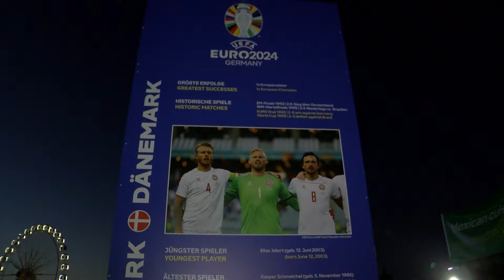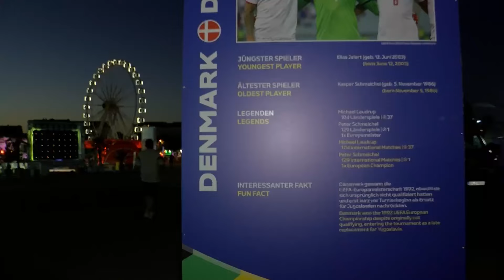Endlich Gewissheit: Deutschland gegen Dänemark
Seit Sonntagabend steht bereits fest, dass die deutsche Nationalmannschaft als Gruppensieger ins Achtelfinale einzieht und dort am Samstagabend um 21 Uhr in Dortmund auf den zweiten der Gruppe C treffen wird. Doch er ist der kommende Gegner der Deutschen? Das wurde gestern Abend entschieden und wieder hatten sich einige Menschen auf das Heiligengeistfeld begeben, um dort gemeinsam zu schauen. Auch Hamburg 1 war vor Ort.